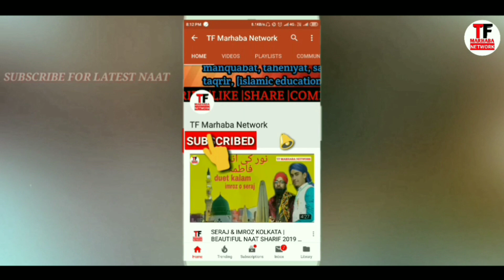RAMZAN SPECIAL NAAT 2019 | ARSHAD RAZA BARKATI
ARSHAD RAZA BARKATI | RAMZAN SPECIAL NAAT 2019 | TF MARHABA NETWORK

आप अपने यहाँ के जलसा, मिलाद का Audio, Vedio हमारे youtube channel TF MARHABA NETWORK पर upload कराने के लिए, हमारा what'sapp number-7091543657 पर भेज सकते हैं|
Eidit&Uploading by-Md.Tabarak Husain
Artist - Arshad Raza Barkati

naate paak darul uloom deoband,naate paak dj remix,naate
naate paak imam hussain ki shan mein,naate paak islamic,
naate paak in hindi,naat pak imran pratapgarhi,
naate paak kalam,naate paak karbala

Allah hafiz